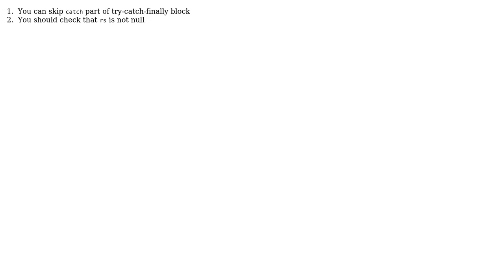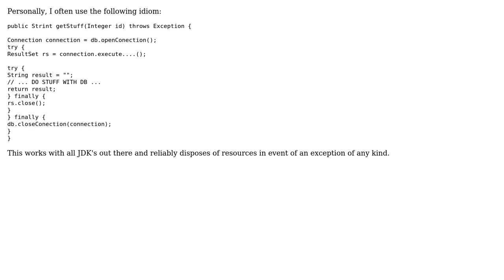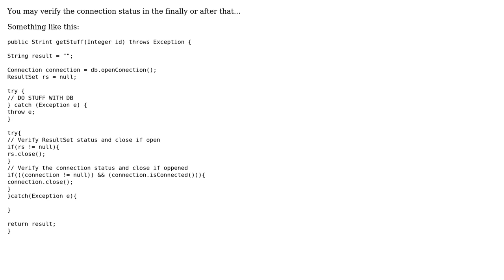Code Review: How to handle Throw exception + close connection? (5 Solutions!!)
Code Review: How to handle Throw exception + close connection?

With thanks & praise to God, and with thanks to the many people who have made this project possible! | Content (except music & images) licensed under CC BY-SA | Music | Images & others | With thanks to user user674887 user svick user ripper234 user iliyan jeliazkov user Eldius user anstarovoyt user agnul and the Stack Exchange Network Trademarks are property of their respective owners. You are responsible for your own actions.